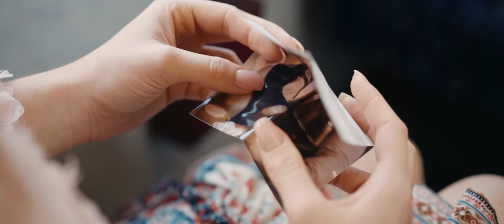Nina Donelli & Tarapana Band - Genijalno ( Official video 4K )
Glazba i tekst : Dušan Bačić
Aranžman i produkcija : Bojan Dragojević - EMPIRE STUDIO

Keyboards, Bass & Drums programming : Bojan Dragojević
Gitare & Mandoline : Petar Trumbetaš
Prateći vokali : Dušan Bačić, Bojan Dragojević, Vojkan Dragojević, Dragan Brnas Fudo, Vladimir Pavelić Bubi

VIDEO INFO

ORANGE VIDEOS PRODUCTION TEAM

Directed by : Rok Maver
DOP : Rok Maver
Kamera  : Rok Maver, Yari Stepanov, Andrej Kokalj
Editing & Post production : Rok Maver - ROXPRO PRODUCTION

Make up: Secretkeymakeup (Sara Kaisersberger), Nataša Miljković, Manylovesbysabrina (Sabrina Vidović), Eva Vizintin
Styling: The Lie by JPZ ( Jerneja Podbevsek Zbembrovskyy )
Hair: Kiki_hair ( Kristjan Skamljić )

Izdavač - Croatia Records